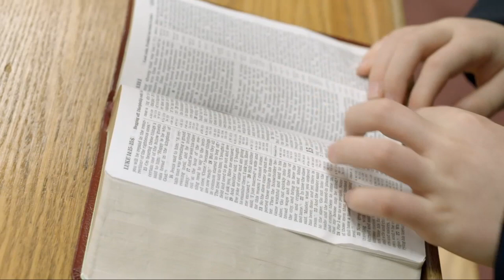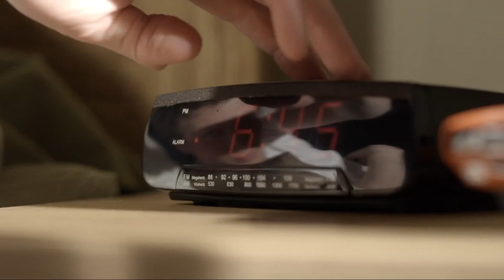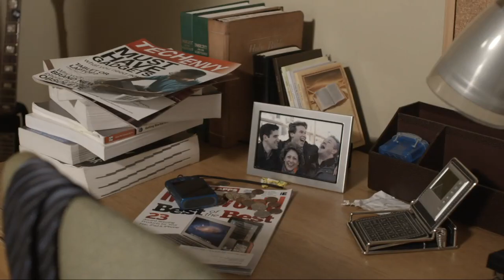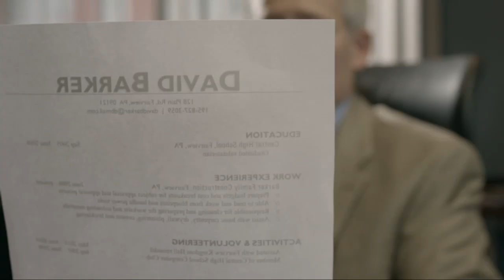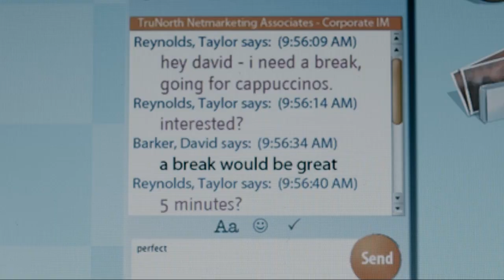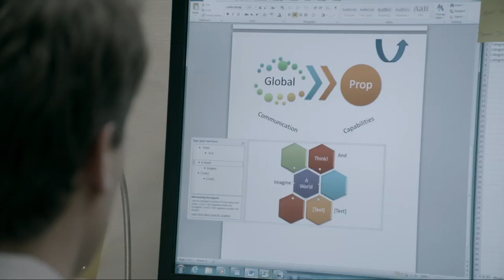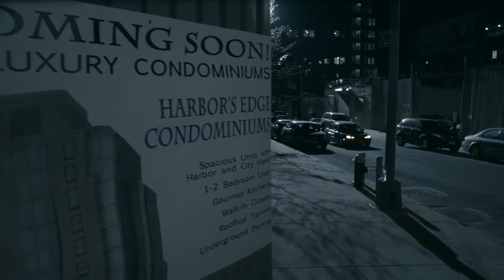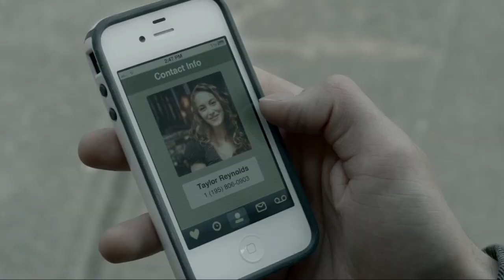O Filho Pródigo Retorna (em Guarani)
Drama das Testemunhas de Jeová - O filho pródigo retorna no idioma Guarani